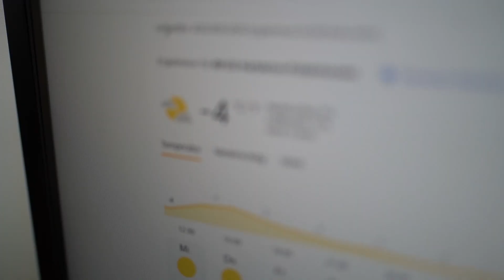AUTOHAUS B13 / Škoda Connect Standheizung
Warum wir ŠKODA Connect lieben?
Ganz einfach: Auch bei den kalten Temperaturen zurzeit lässt euch euer ŠKODA nicht im Stich! 💚
Ihr könnt nämlich ganz einfach in der Connect App euer Auto schonmal vorheizen lassen! Lieben wir! Ihr auch? 🤩